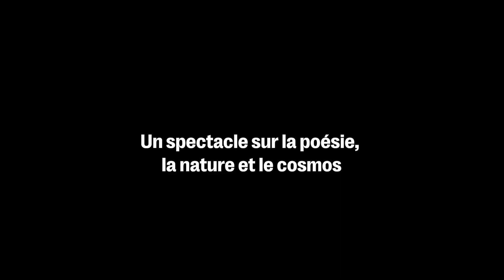Drive Your Plow Over the Bones of the Dead (trailer)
Du 12 au 21octobre 2023 à la Comédie de Genève

Un spectacle de Simon McBurney
D’après le roman "Sur les ossements des morts" de Olga Tokarczuk

Dans le froid vif de l’hiver polonais, des hommes meurent dans des circonstances étranges. Janina, retraitée délicieusement excentrique, férue d’astrologie et de poésie, mène l’enquête. Très vite, elle suspecte les animaux de la forêt d’organiser leur vengeance. La Nature se serait-elle décidée à prendre les armes ?

Simon McBurney adapte pour les planches Sur les ossements des morts, un polar affûté et inventif de Olga Tokarczuk, prix Nobel de littérature 2018. Le célèbre acteur et metteur en scène britannique déploie son génie créatif et sa verve technophile au service d’un récit, d’une langue et d’un propos des plus contemporains.